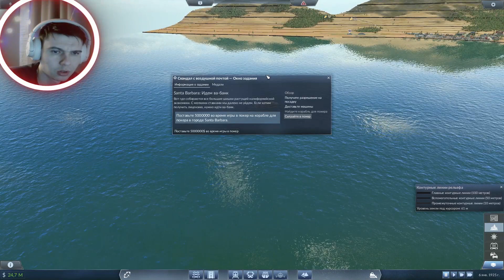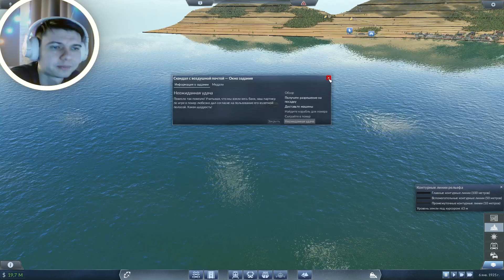Гоночный трек - Transport Fever - Прохождение #12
Transport Fever
0:00 Интро
0:12 Введение

Плейлист:
Меню по Transport Fever